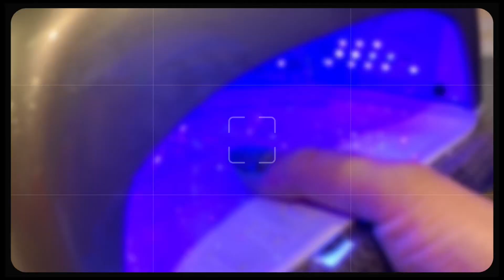САМОЕ профессиональное событие в сфере красоты в Америке. Coolest Premiere Anaheim 2023.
Premiere Anaheim — это САМОЕ профессиональное событие в сфере красоты на Западном побережье Америки. Мероприятия Premiere Shows — это ведущая национальная сеть мероприятий индустрии красоты, которые сочетаются с образованием мирового класса от ведущих косметических брендов и известных педагогов.
Эти показы исключительно для представителей профессиональной индустрии красоты и закрыты для публики. Друзья. насладитесь атмосферой.
Всем добра, мира, благополучия и красоты!